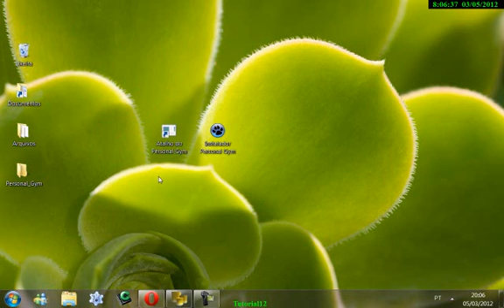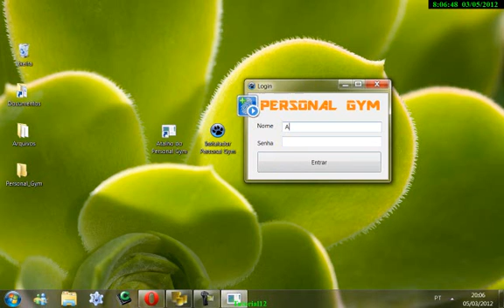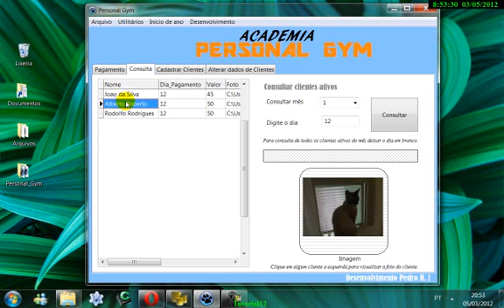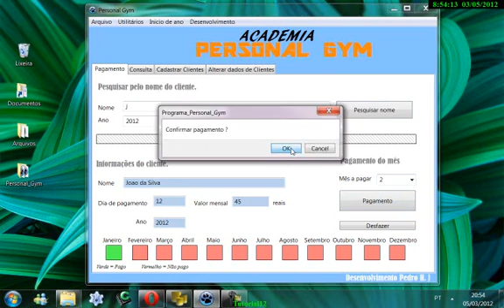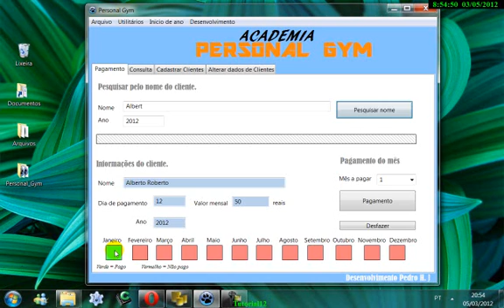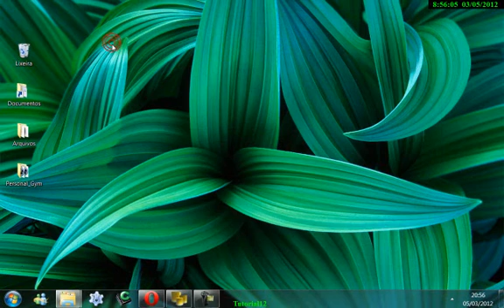Software de controle para academia - Pedro H.J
Software desenvolvido por Pedro H.J para a academia Personal Gym. elaborado atraves da ferramenta Lazarus e banco de dados MySQL.